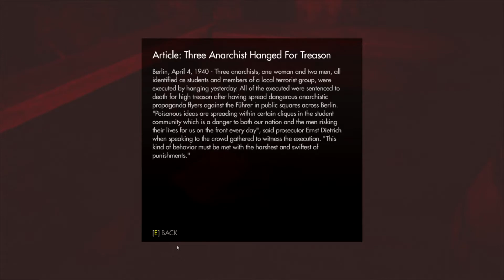Wolfenstein The Old Blood Gameplay Walkthrough Part 11 - Annette and Kessler - ESCAPE!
Wolfenstein: The Old Blood Campaign Gameplay Walkthrough Part 11 includes Chapter 4 - ESCAPE! and both Commentary and a Review of the game and the story on HD 1080p and Max Graphics Settings. This Dying Light Gameplay Walkthrough is a Complete and Full Playthrough of the entire game with all Cutscenes and the Ending.
Available on PC, PlayStation 4, and Xbox One.

Wolfenstein: The Old Blood is an action-adventure first-person shooter video game developed by MachineGames and published by Bethesda Softworks. It was released on May 5, 2015 for Microsoft Windows, PlayStation 4, and Xbox One. The game is a stand-alone expansion pack in the Wolfenstein series, and a prequel to 2014's Wolfenstein: The New Order. Set in 1946, the single-player story follows war veteran William "B.J." Blazkowicz and his efforts to discover the locations of a Nazi compound.

The game is played from a first-person perspective and its levels are navigated on foot. The story is arranged in chapters, which players complete in order to progress through the story. It is also separated into two interconnected campaigns. The game features a variety of weapons, most of which can be dual wielded. A cover system is also present.

Gameplay:
Wolfenstein: The Old Blood changes little from the basic gameplay of The New Order. As such, it is an action-adventure shooter game played from a first-person perspective. To progress through the story, players take on enemies throughout levels. The game utilizes a health system in which players' health is divided into separate sections that regenerate; if an entire section is lost, players must use a health pack to replenish the missing health.
Players use melee attacks, firearms and explosives to fight enemies, and may run, jump and occasionally swim to navigate through the locations. Melee attacks can be used to silently take down enemies without being detected. Alternatively, players can ambush enemies, which will result in an intense firefight between the two parties.
In combat, a cover system can be used as assistance against enemies. Players have the ability to lean around, over, and under cover, which can be used as a tactical advantage during shootouts and stealth levels. Players have access to a weapon inventory, which allows the player to carry as many weapons as they find. With some of these weapons, players have the ability to dual wield, giving them an advantage over enemies by dealing twice as much damage. Players can also customize weapons through the use of upgrades; for example, a rocket launcher can be attached to the side of an assault rifle, and a laser cannon can be transformed into a cutting tool. The Old Blood adds various weapons that were not featured in The New Order, such as the knife and hatchet. The game gives players a wide variety of weapon options—they can be found on the ground, retrieved from dead enemies, or removed from their stationary position and carried around. Weapon ammunition must be manually retrieved from the ground or from dead enemies.